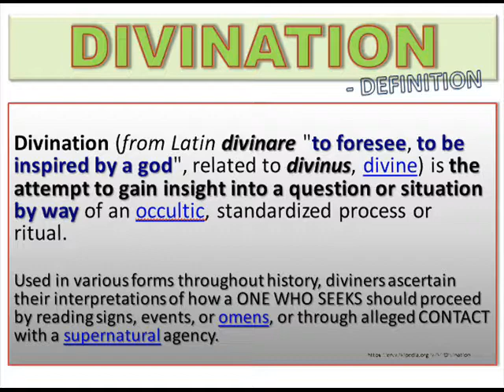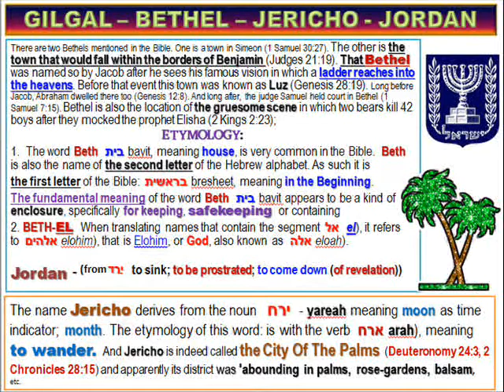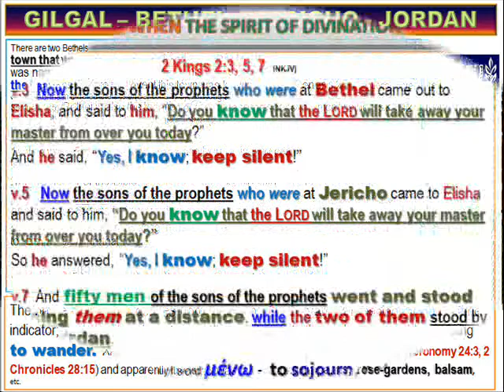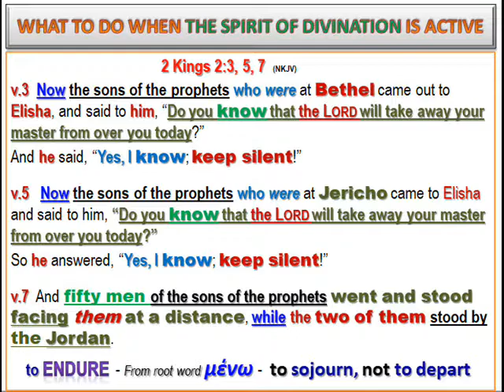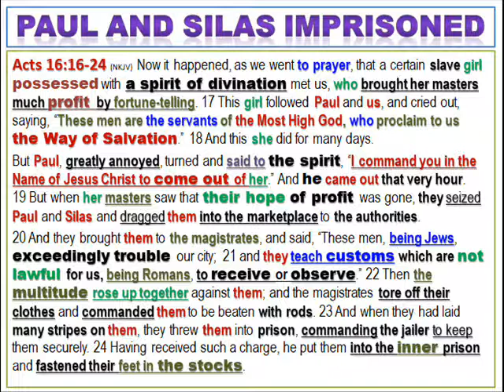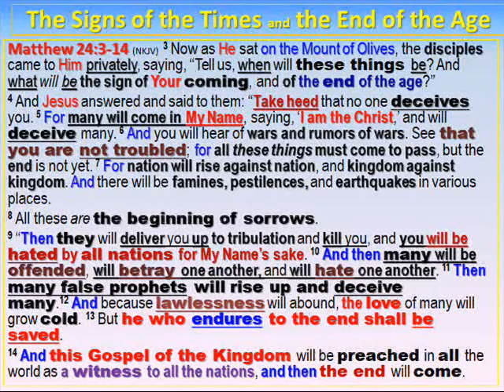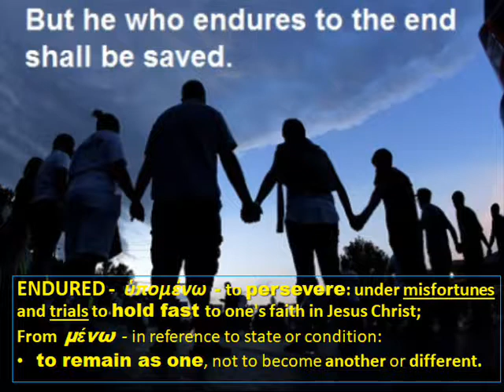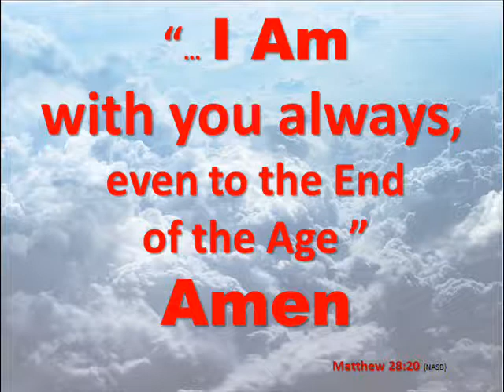7B WINNING THE BATTLE WITH GOD ON YOUR SIDE 11 2018 S KACHANOV